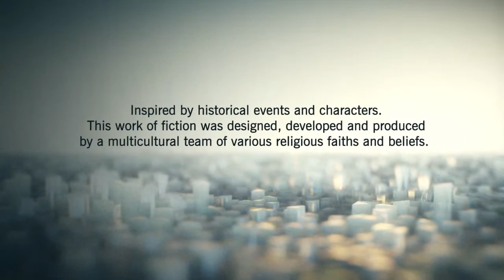Assassin creed unity gameplay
Dead kingz